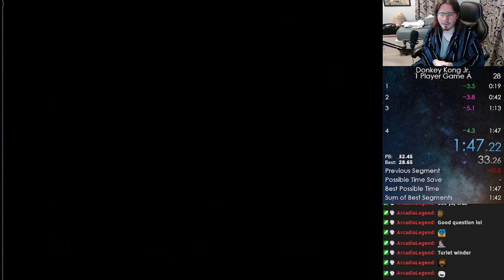Donkey Kong Jr. - 1 Player Game A in 1:47